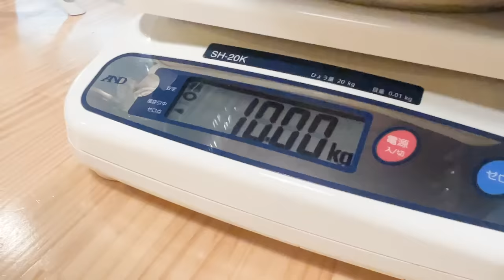【大食い】総重量10kg!!過去最大量の激熱ラーメン制限時間60分のチャレンジメニューに挑戦【海老原まよい】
群馬のデカ盛りはやっぱり桁違いだ。。

○越智さん×えびまよのコラボラーメン販売中！！🍜

〒151-0051
「株式会社KNOCK えびまよ」宛